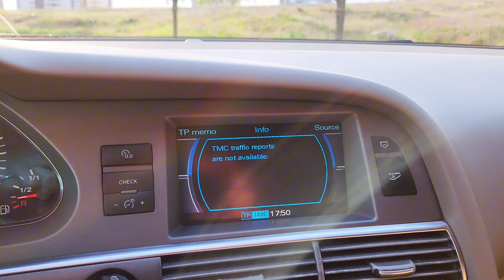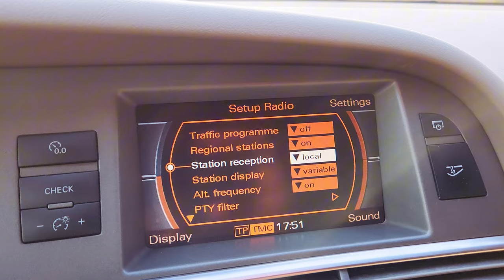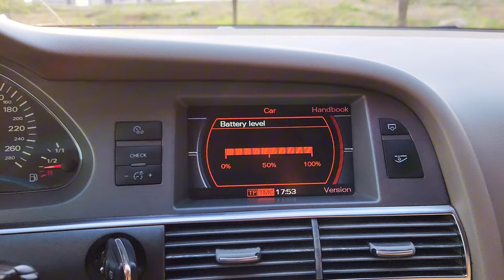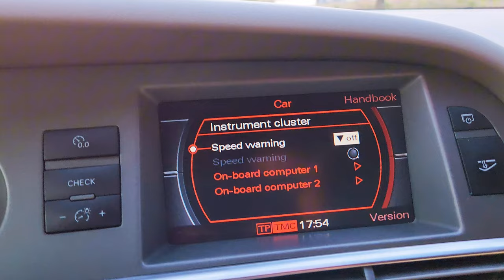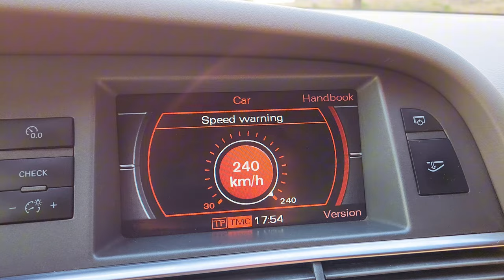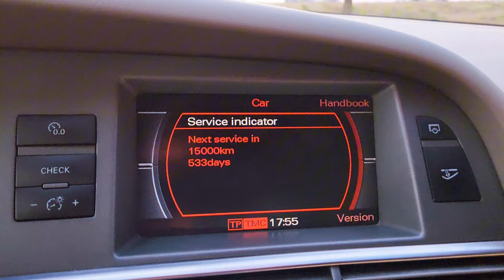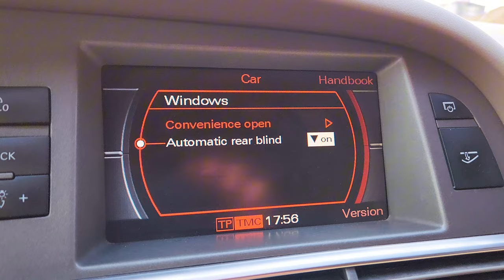Audi A6 C6 | MMI EKRAN KULLANIMI | 4K 60FPS ✨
AUDİ A6 C6 4F
3.0TDİ V6 QUATTRO
STAGE 1+ /NO EGR/ NO DPF
300HP 600NM

3.0TDİ 225HP BMK
6 İLERİ ZF TORKKONVERTÖRLÜ TİPTRONİC ŞANZUMAN